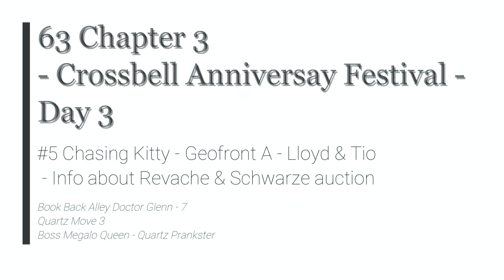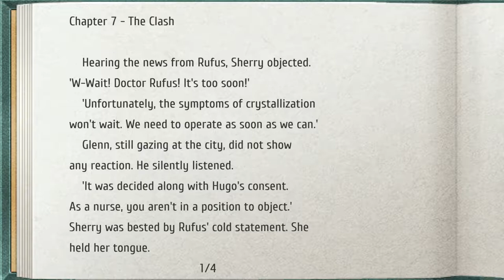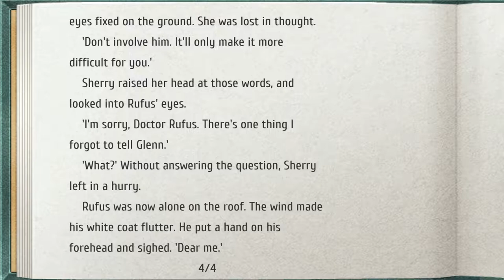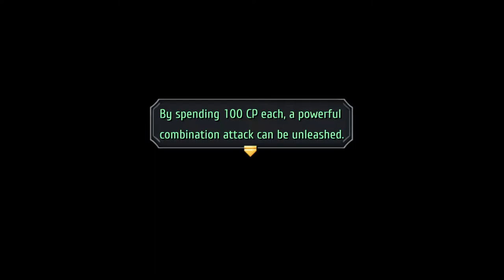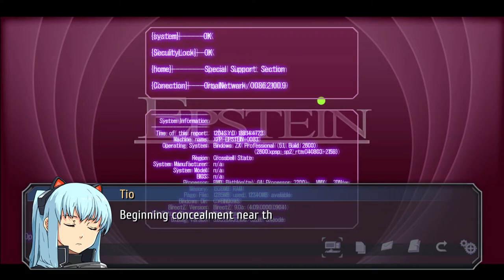TLoH: Trails from Zero - 63 Ch3 Day3 #5 Chasing Kitty: Lloyd & Tio - Info Revache & Schwarze auction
The Legend of Heroes: Trails from Zero - 63 Ch 3 Day 3 #5 Chasing Kitty - Geofront A - Lloyd & Tio - Info about Revache & Schwarze auction

Book Back Alley Doctor Glenn - 7
Quartz Move 3
Boss Megalo Queen - Quartz Prankster

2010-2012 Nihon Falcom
2020 Englisch patch by Geofront